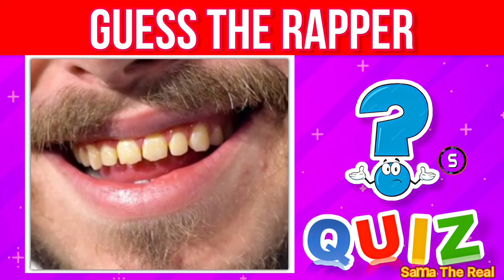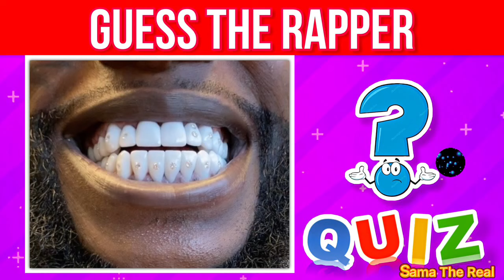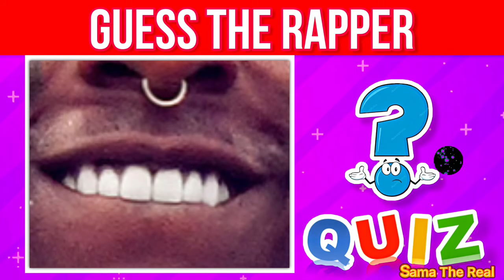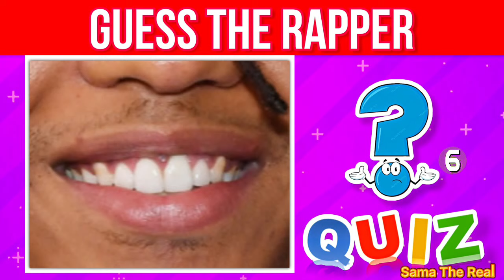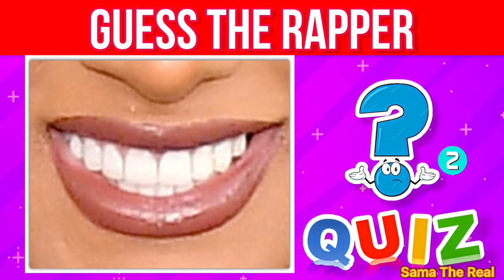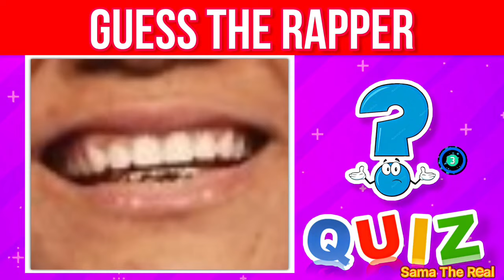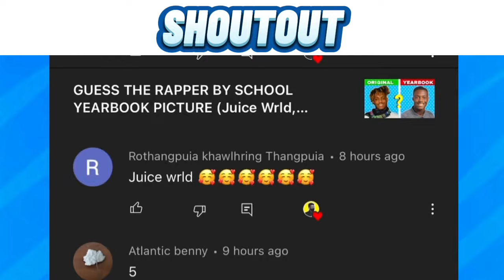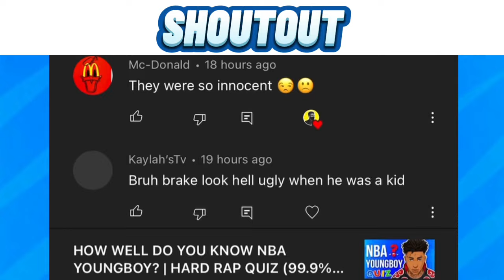Guess The Rapper By Their Smile (Teeth) | Extreme Hard Rap quiz Challenge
Can you guess the rappers by their smile￼?